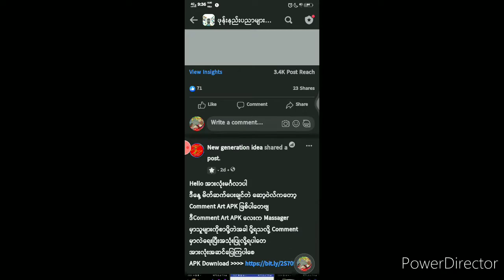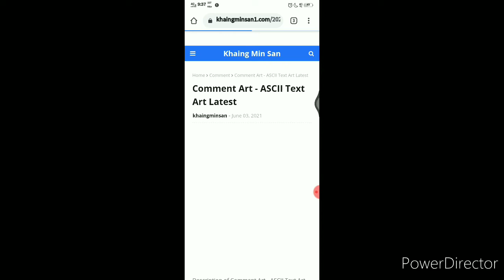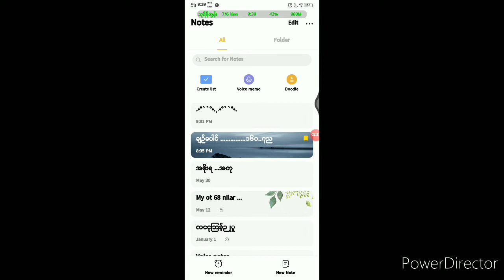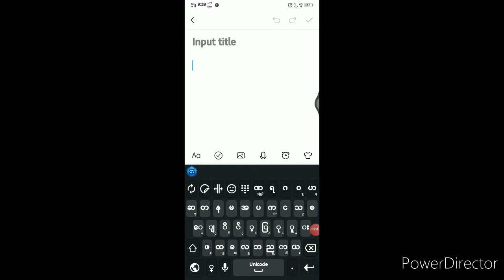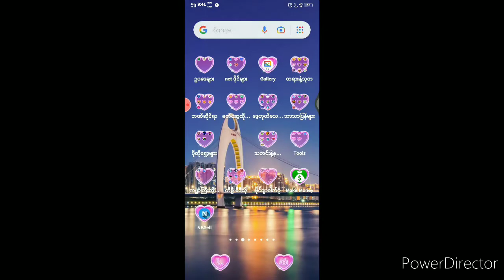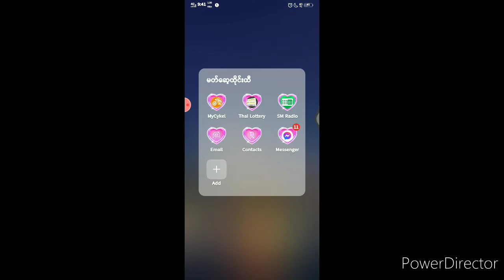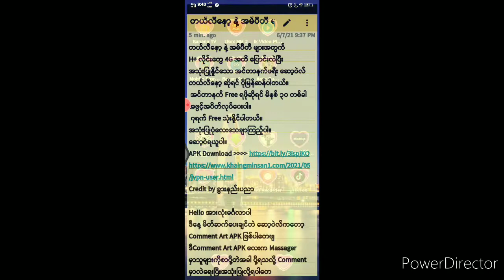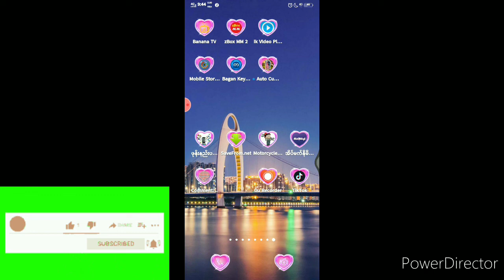fbကြန္မန့္Cbတို႔၌စာဒီဇိုင္းအလွမ်ား လုပ္၍ပို႔နည္းfbကွန်မန့်Cbတို့၌စာဒီဇိုင်းအလှများ လုပ်၍ပို့နည်း